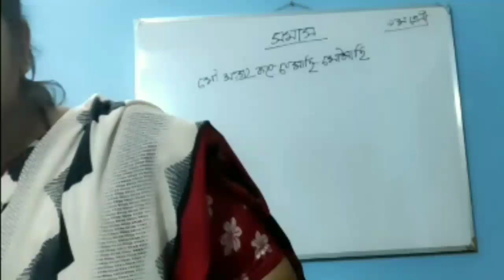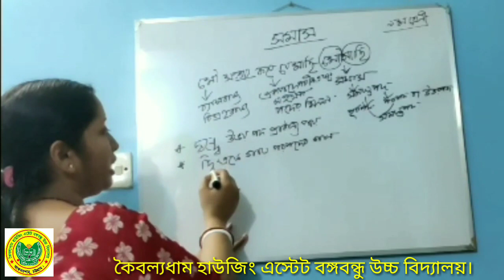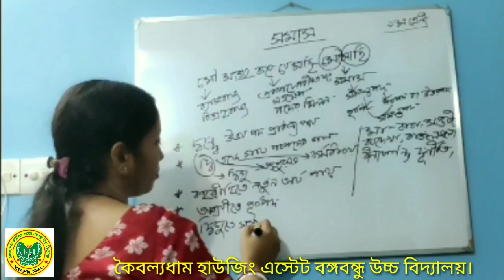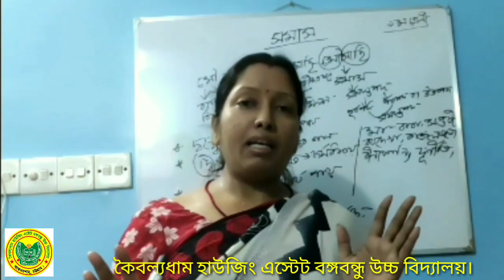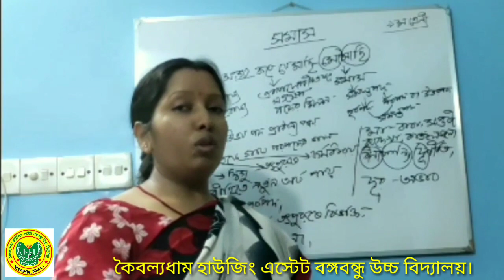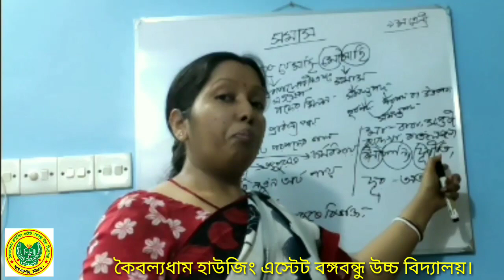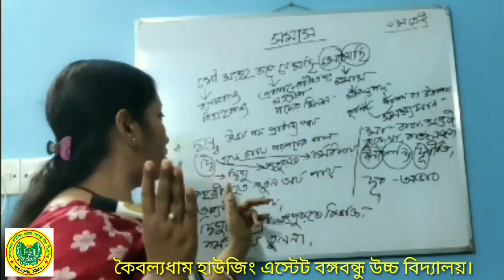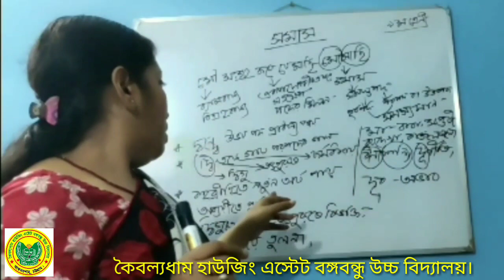শ্রেণিঃ ৯ম/১০ম, বাংলা ২য় পত্র( সমাস পর্ব ০১) || KHEBHS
Online Class || শ্রেণিঃ ৯ম/১০ম || বাংলা ২য় || সমাস